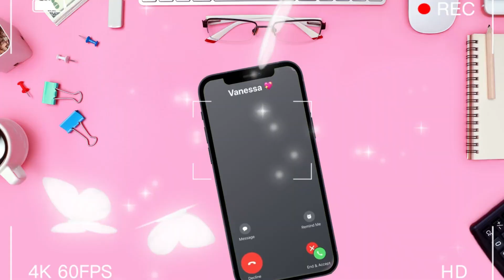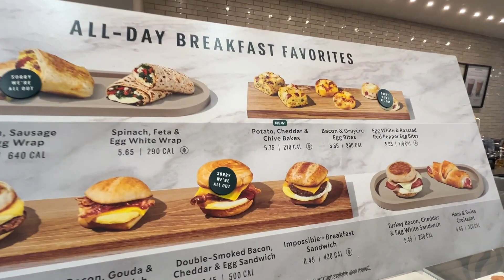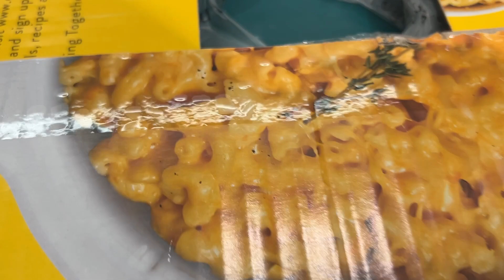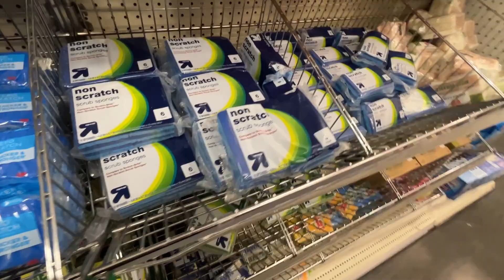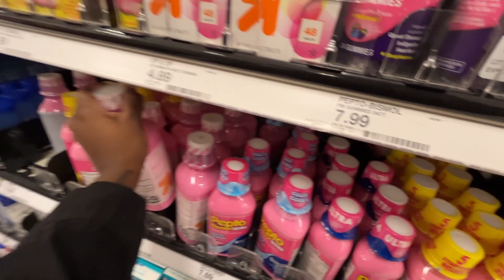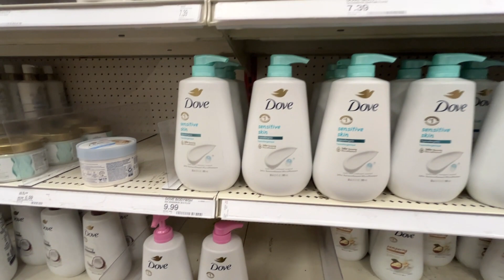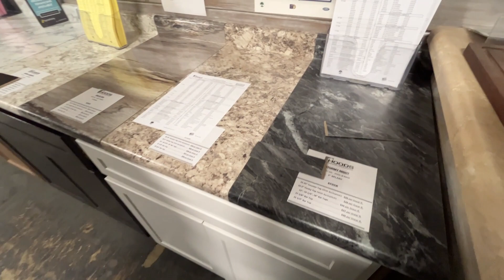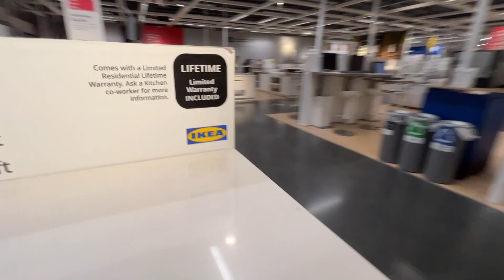VLOG: Spend The Day With Us !! Shopping, Eating and Enjoying Life